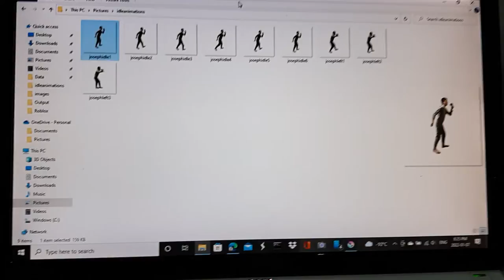Vs. Joseph Leaks, I found a slight buster.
Somehow a slight buster is from the days of working hard, But the vs. Joseph leaks sure come in handy.